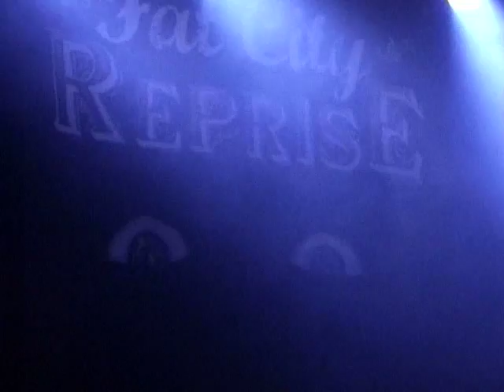Fat City Reprise- Cowgirl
Fat City Reprise was berthed when the lavarock first touched the big water. The steam tickled the nose of the Sun god and his sneeze spat out we five. Not much else to say about that huh?